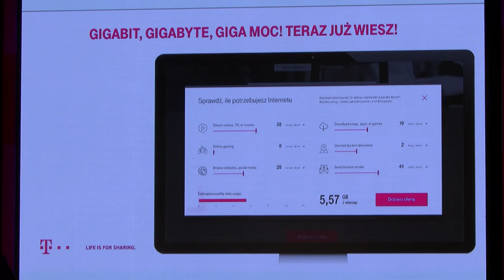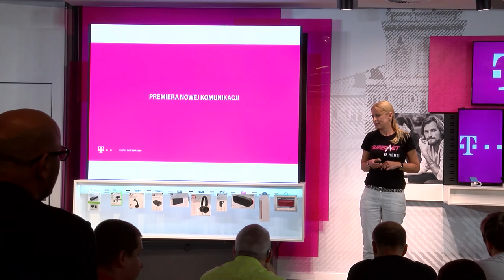Walka na gigabajty. Jak nas kuszą sieci komórkowe?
Wypowiedź: Elżbieta Wójcik, szefowa b2c T-Mobile.

Internetu jest ciągle mało. Każdego roku zużywamy go coraz więcej. W zasadzie mówi się o tym, że branża telekomunikacyjna już w 2020 roku prawie 2/3 swoich przychodów będzie generowała z przesyłu danych. To także oznacza, że założenia związane z transmisją i wykorzystaniem danych na telefonach, tabletach, iPadach będą rosły jeszcze szybciej.